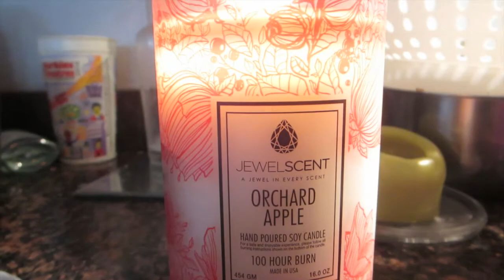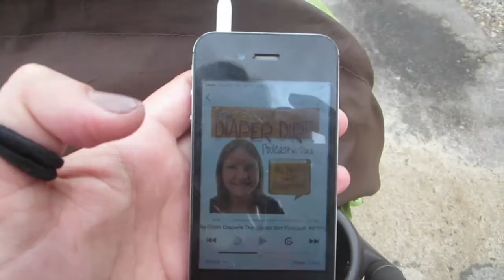HOT DATE(Day 40)*2014-10-09*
The Kims have a romantic evening together, Little Cub enjoys a fun playdate, & Heidi might be obsessed with Jewelscent. Day 40 of daily vlogs.